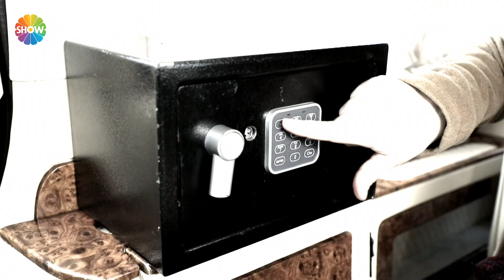Çocuklarının geleceğini duyunca kaçma planı yaptılar! | Bir Şansım Olsa 125. Bölüm